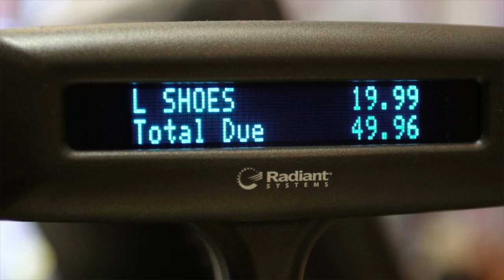How To Shop At a Thrift Store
The first episode of Fashion Mission! Fashion bloggers are tasked by Marie Claire's Zanna Roberts Rassi to find an outfit for a blind date at Goodwill. Tell us what you think of their looks in the comments!

Want to win $200 at TJ Maxx and Marshalls? then leave a comment on this video by 4/23! (Complete rules

Want more fashion fun?
Don't miss an episode!